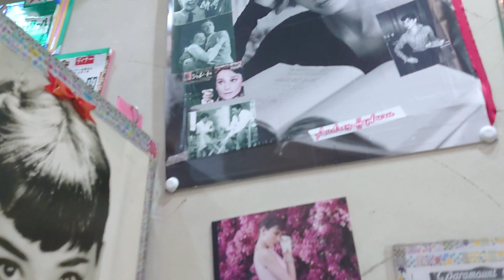五反田）アルカサール牧場の粗挽きハンバーグ